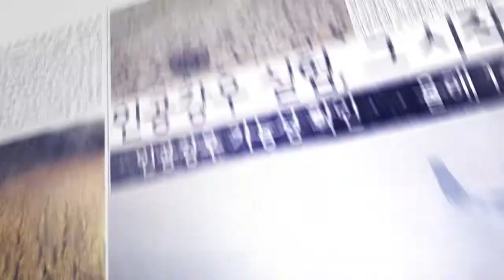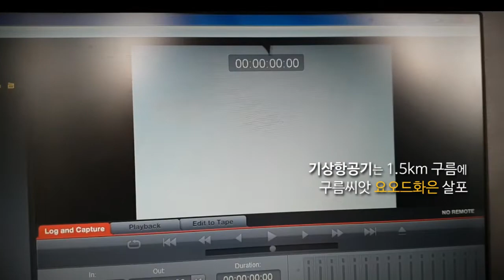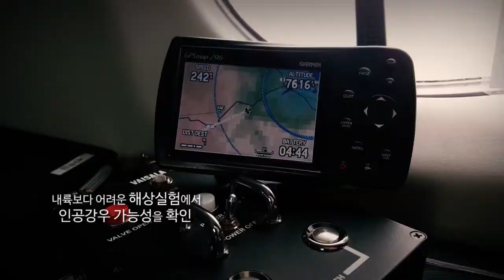비내리는 장산도?! 기상청 인공강우 실험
2018년 기상청은 기상항공기를 도입하고, 2019년 15차례의 인공강우 실험을 통해 물부족 문제 해결에 힘을 더 하겠다는 계획을 세웠습니다.

2019년의 첫 인공강우 실험!

기상청과 환경부는 인공강우 실험을 통해 미세먼지 저감영향도 살펴보기로 했습니다.

날씨 분석으로 날짜와 장소를 정하고,
기상항공기를 띄워
구름씨인 요오드화은을 살포했습니다.

실험의 결과는??!! 두둥!!